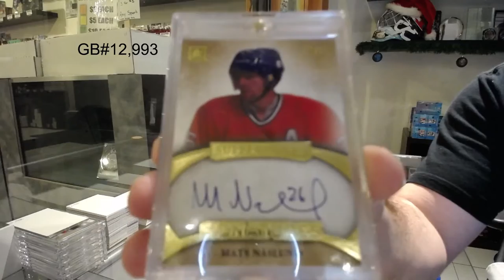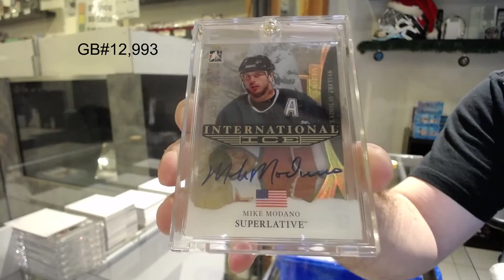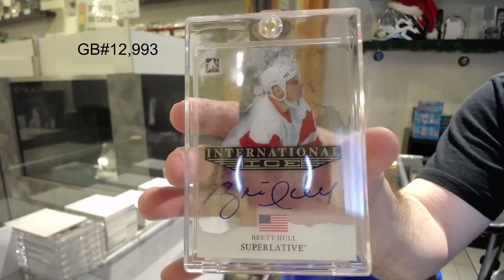15-16 Leaf Superlative Hockey Box Break - C&C GB #12,993